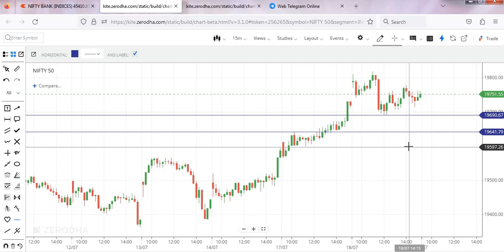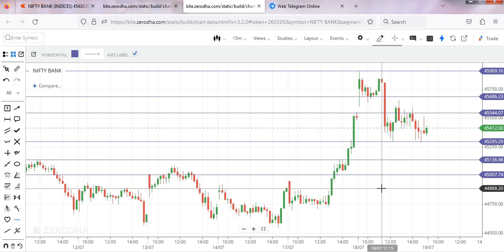MARKET ANALYSIS FOR 19th JULY || NIFTY AND BANK NIFTY LEVELS || INTRADAY XPERT